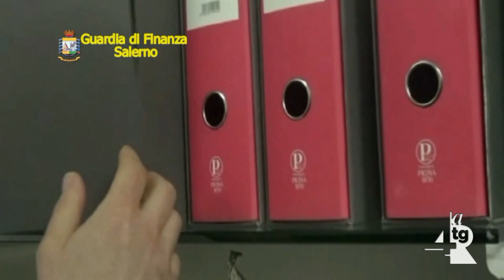La Guardia di Finanza del comando provinciale di Salerno sequestra a Baronissi 170 mila articoli